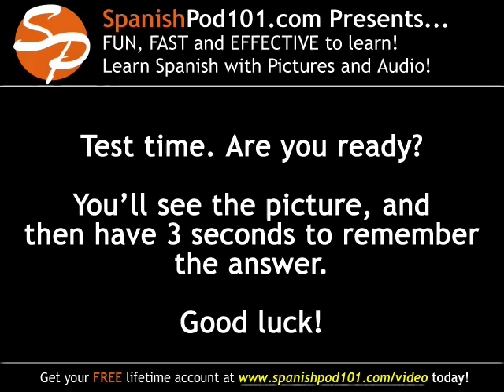Learn Spanish - Spanish Job Vocabulary